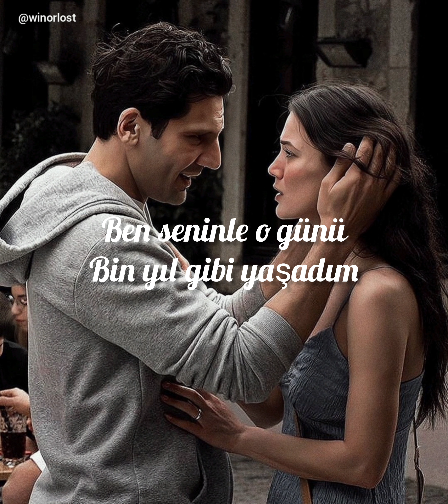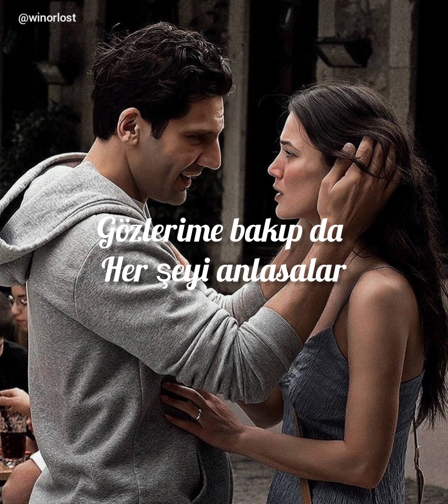Nilüfer - Son Arzum (lyrics)